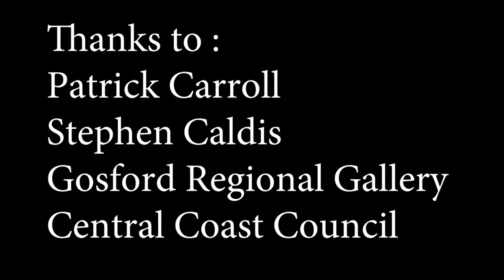Entropy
Patrick Carroll's latest exhibition now showing at the Gosford Regional Gallery until 16th July 2017